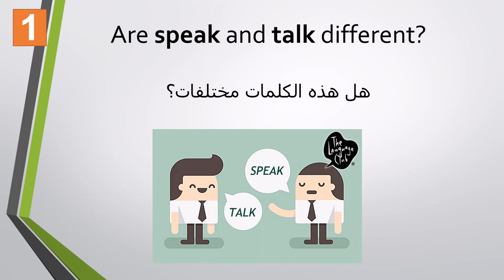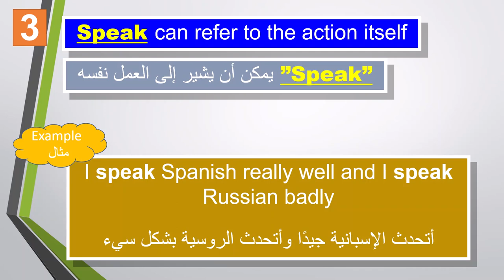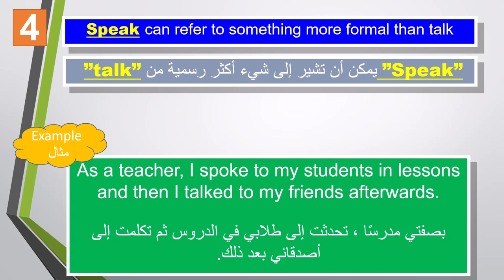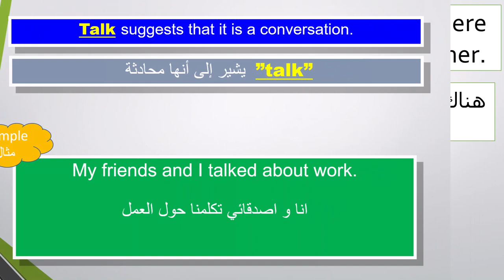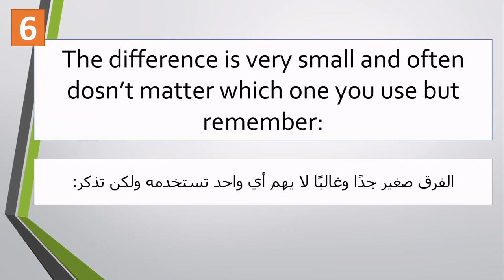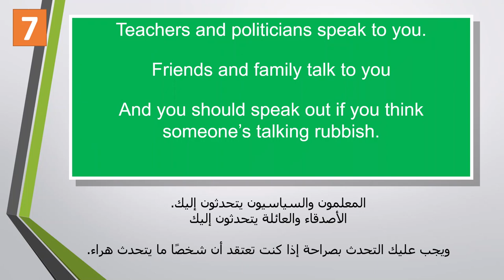ما هو الفرق بين speak and talk ؟